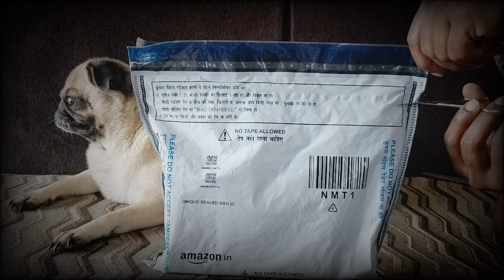iPhone 11 Unboxing | Pug | Dolly 📲